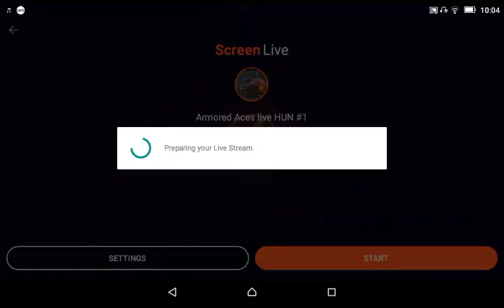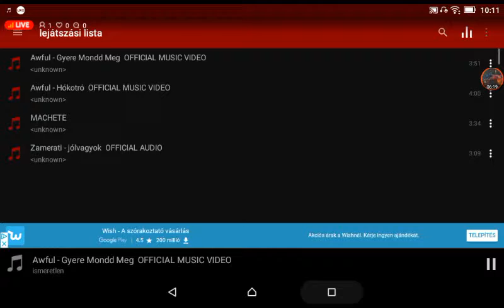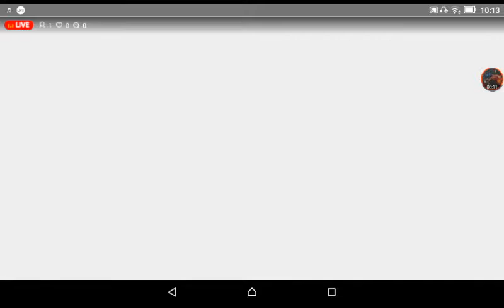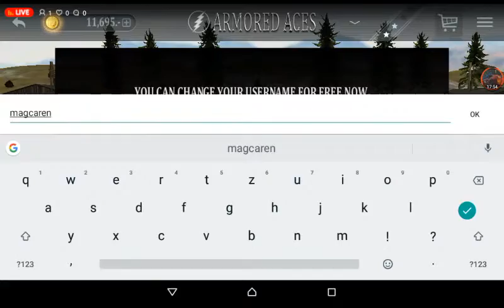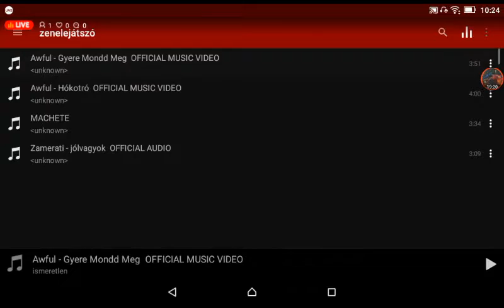Armored Aces live HUN #1